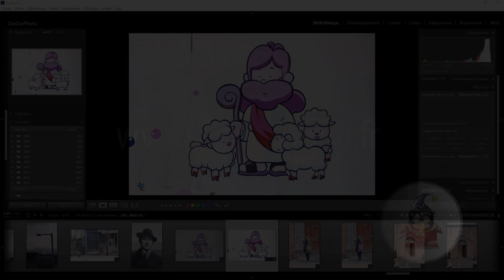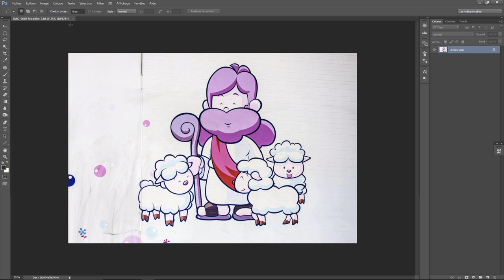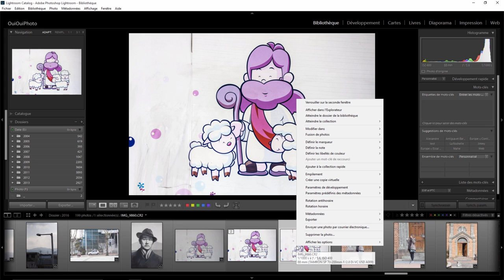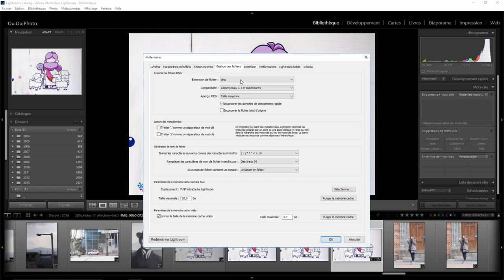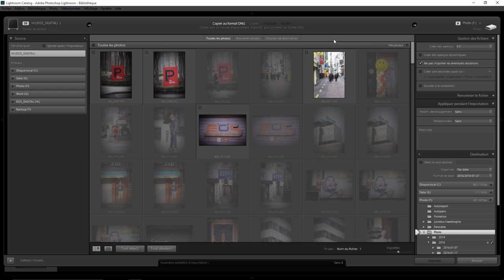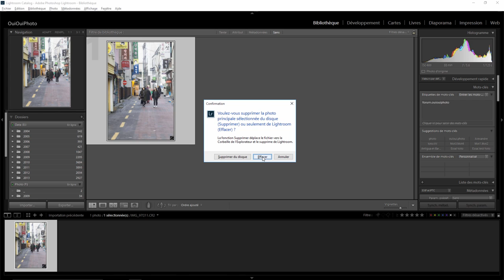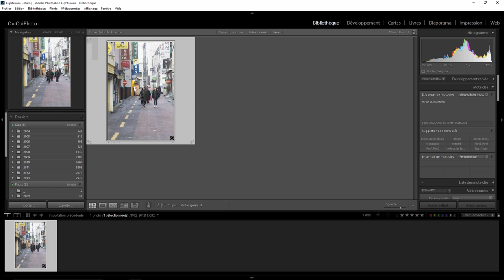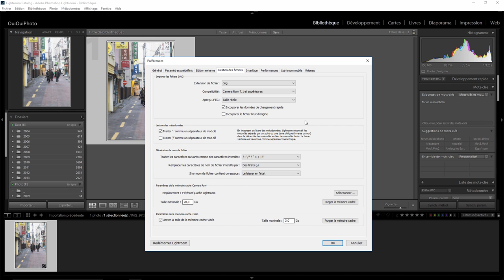Lightroom mais encore 46 - Préférences II